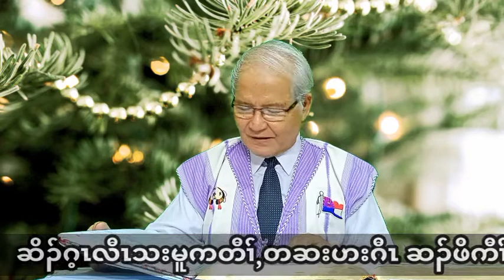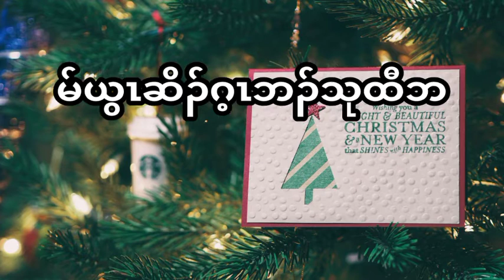Psalm: Chapter-49 (Dec-19-2021) Daily Chapter Bible Study